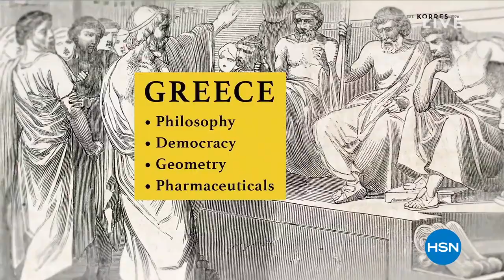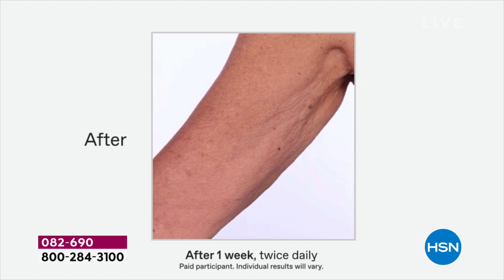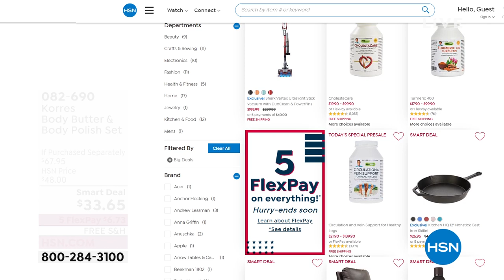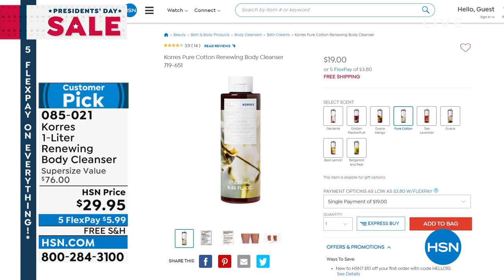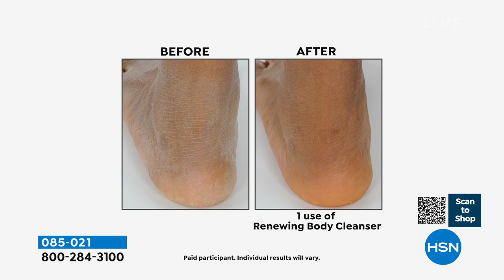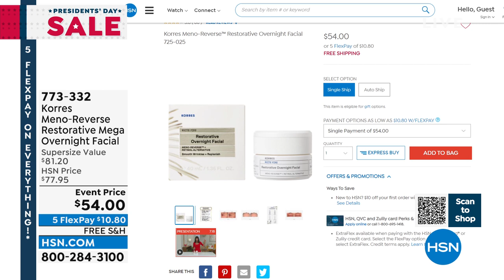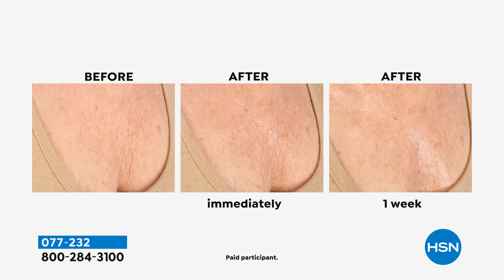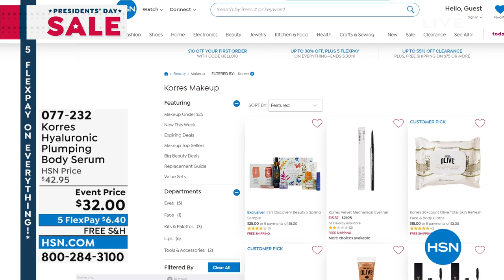HSN | KORRES Beauty - All On Free Shipping 02.19.2022 - 05 PM